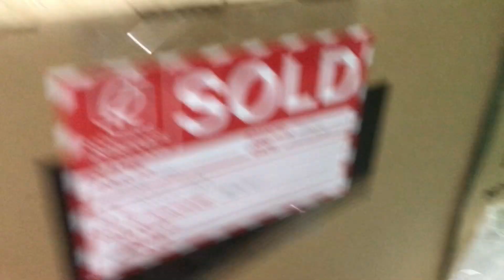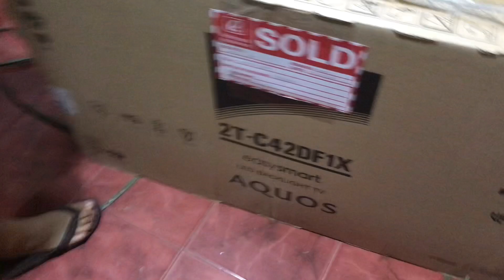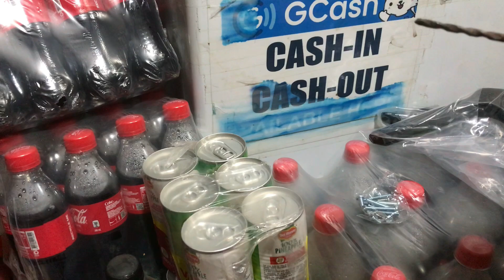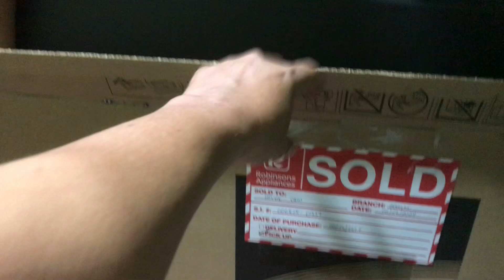SHARP Smart TV lets go guys!